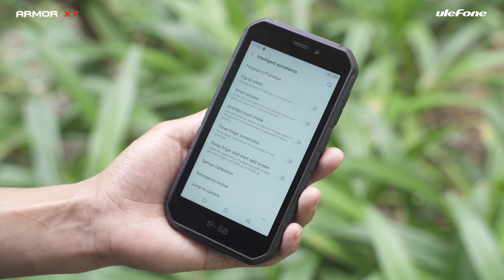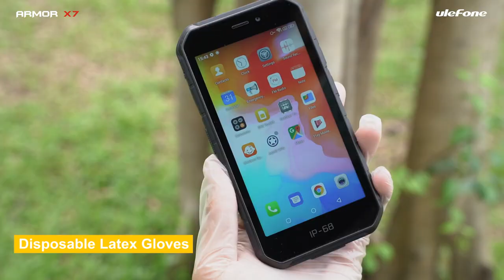Ulefone Armor X7 Gloves Mode Test!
Ulefone Armor X7 is the most price competitive 4G rugged phone in the market.
It runs the latest Android 10 as OS, bringing you simpler, smarter Android using experience,  features high-resolution 13MP rear camera for high clarity, crisp pictures and a front-facing 5MP camera for selfie and face unlocking; MediaTek MT6761 quad-core processor is power-efficient and smooth, can run multitasks without any stutter. And it comes with a large 4000mAh battery which enables to support of long-time outdoor use. It also supports GPS+Glonass+Galileo navigation system, NFC+Google Pay, face unlock+fingerprint ID, dual SIM dual standby.
You can check the Ulefone official website to know more about Armor X7,